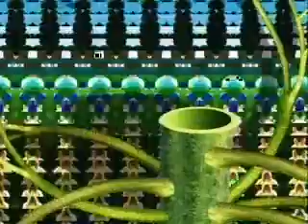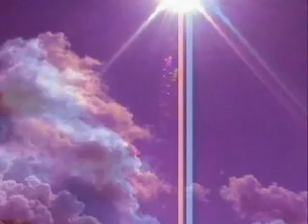FSOL Papua New Guineau